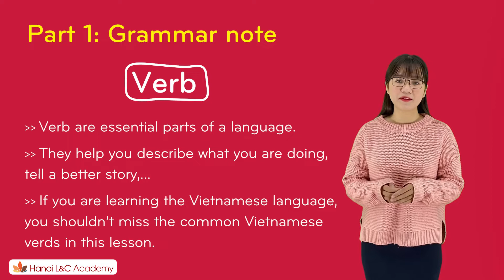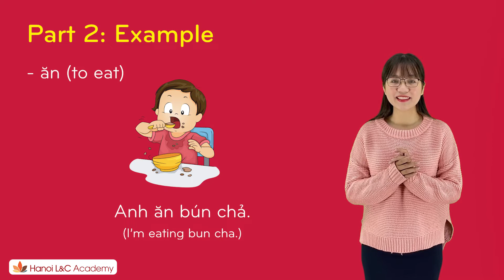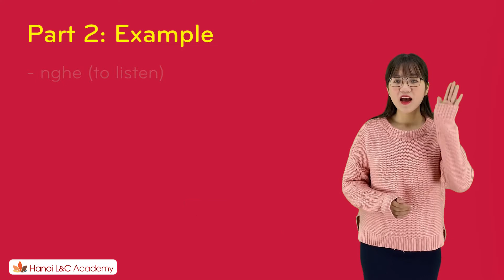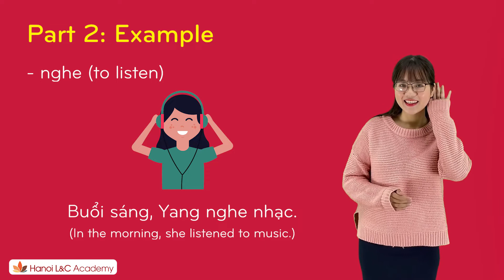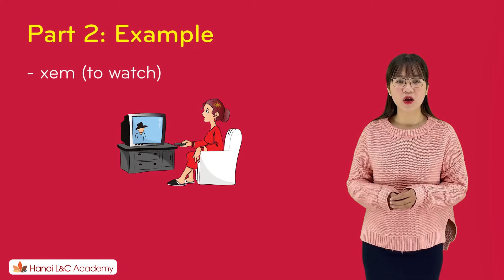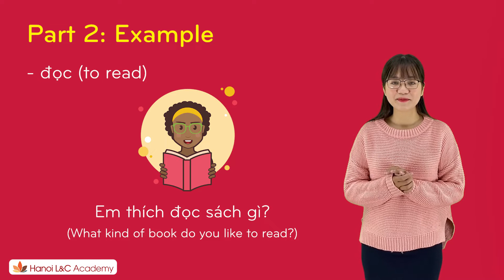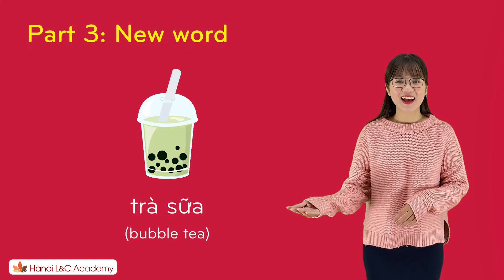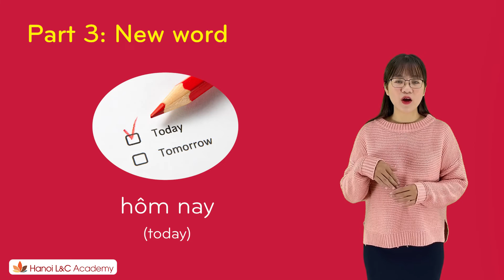Lesson 6: Making sentences with structure "S + verb + O" | Vietnamese Basic Grammar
LESSON 6:  S + verb + O

0:08 Introduction
0:18 Part 1: Grammar note
1:03 Part 2: Example
5:45 Part 3: New word

❓How to make a complete sentence in Vietnamese?
👉🏻 This video will give you the knowledge of making the most basic sentences. Let's create a sentence according to the structure S + verb + O!
In addition, we also point out some differences between Vietnamese and other languages. Let's see to distinguish and avoid wrong using!

By the end of this lesson, hope you guys can speak naturally and clearly in Vietnamese about topics in daily life

🏡 Address: Stair 5, CT4, My Dinh - Song Da Urban Area, Hanoi